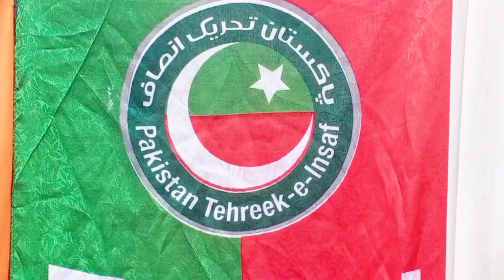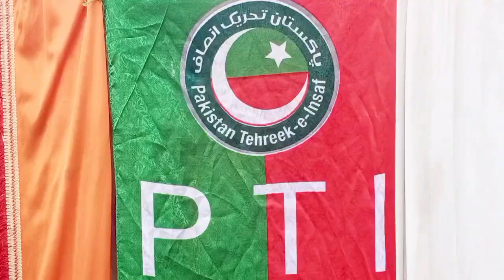Jalsa Dadu Ex Chief Minister Liaquat Ali jatoi